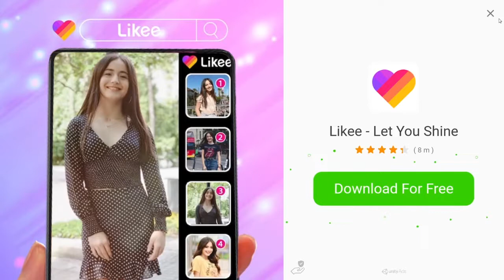Akhirnya!!! Kita Bisa Balas Dendam Ke Boss - Robbery Bob Man Of Steal #2